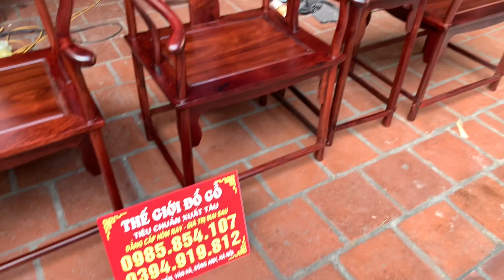Bộ 3 minh trọc gỗ cẩm hoàn thiện trả hàng cho a Tuấn Sài Gòn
Đồ G͙ỗ T͙ự N͙h͙i͙ên͙ C͙a͙o͙ C͙ấp͙ Q͙u͙ốc͙ K͙h͙án͙h͙